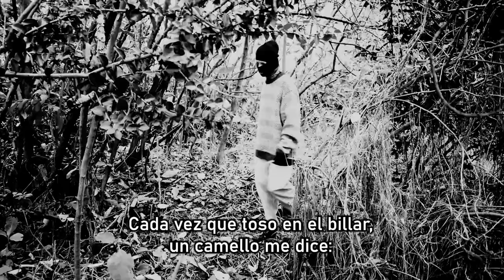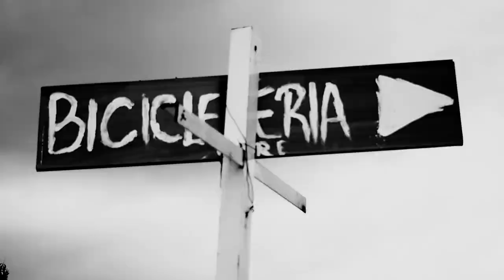Orografía — Cápsula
Chapinero tan gay y tan gótiko
Cápsula 8

No quedó más que subir empujado a la montaña.

Escrito por: Daniel Medina
Con: Beno Triviño